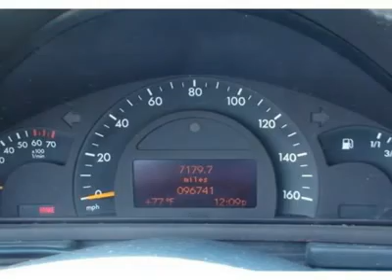2003 MERCEDES-BENZ C-CLASS Florissant, MO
2003 MERCEDES-BENZ C-CLASS Florissant, MO
Stock #16058

GMT Auto Sales
225 North highway 67

With a price tag at $13,995.00 this Silver 4 door 2003 Mercedes-Benz C-Class will not last long.  This vehicle is powered by a I4 1.8L engine with , a Manual transmission, and RWD.  We priced this Mercedes-Benz C-Class to sell quickly! You will find that is vehicle is loaded with options like: a Variable Focus Halogen Headlamps W/driver Selectable Auto On/off Feature, Auto Lamp Substitution, Halogen Front Fog Lamps, a Single Red Rear Fog Lamp, Driver-Programmable Daytime Running Lights W/auto On Override In Darkness, Auto Heated Pwr Mirrors, a Front Windshield Wipers W/heated Windshield Washer System, Black Door Handles, a Chrome Exhaust Tip and a Cloth 8-Way Manual Front Sport Seats W/easy-Entry/exit System. What are you waiting for? Come in for a test drive today!     Deals like this are far and few!